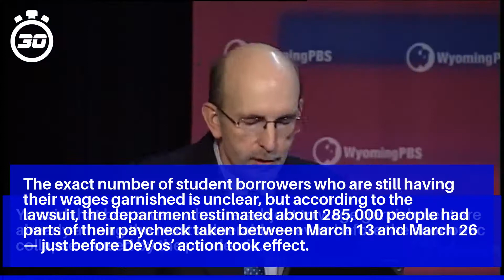DeVos, Education Department sued for 'seizing' student borrower paychecks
Most recently, Barber had $70.20 taken out of her April 24 paycheck, according to the suit, on top of the more than $900 seized since the beginning of the year.

The exact number of student borrowers who are still having their wages garnished is unclear, but according to the lawsuit, the department estimated about 285,000 people had parts of their paycheck taken between March 13 and March 26 — just before DeVos' action took effect.

The law, however, doesn't automatically stop the garnishing of wages if a student borrower is in default, rather employers must still enact the change to borrowers' paychecks, which is done through a notification from the Education Department.

She added that the department's default loan servicer has made attempts by phone, email and through letters to reach employers and that refunds are being given.

Frotman said student borrowers are often on the hook with fees and negative credit reports when they make a mistake or fall behind on their loan payments, but the Education Department isn't held to that same standard when it drops the ball.